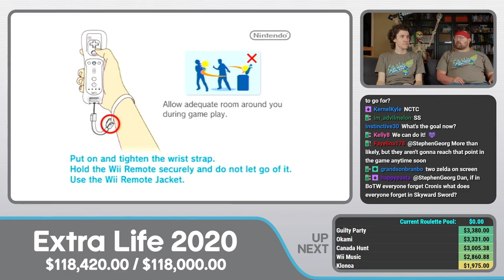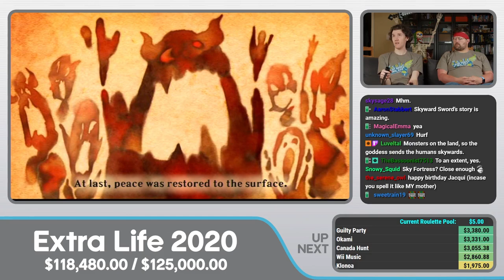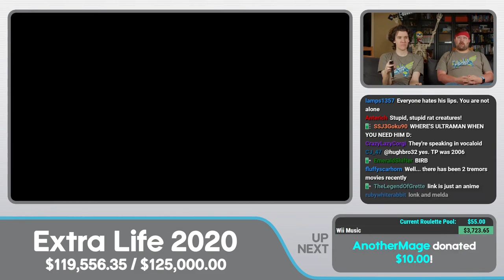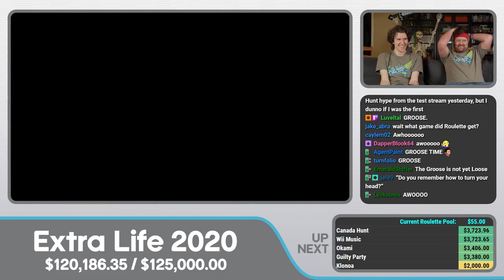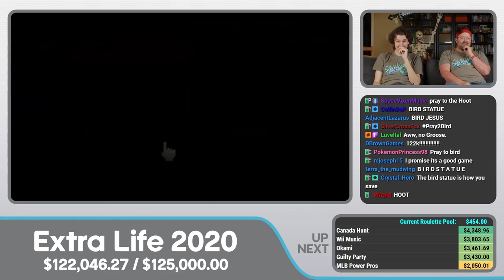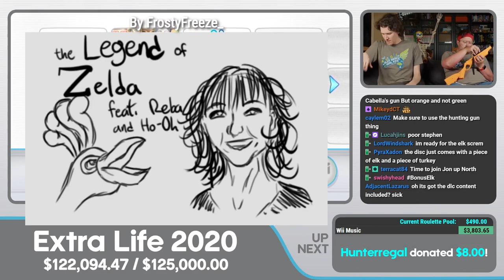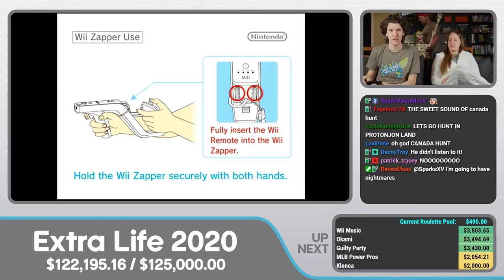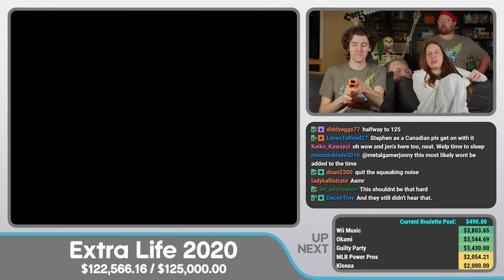EXTRA LIFE 2020 #20 | "The Legend of Zelda: Skyward Sword"